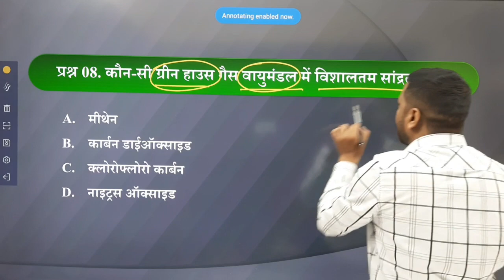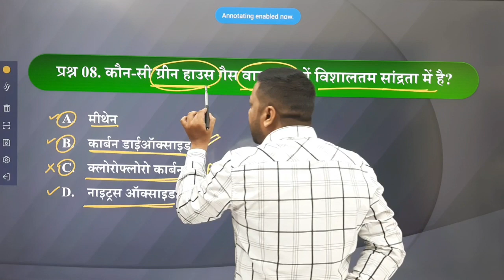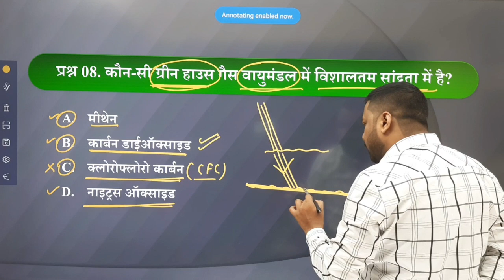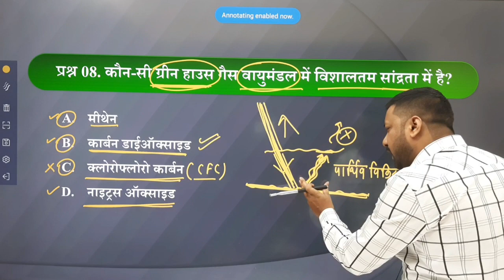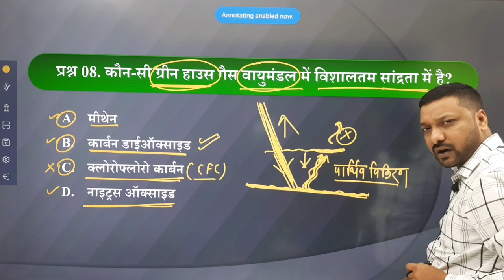वायुमंडल में सांद्रता | MCQ FOR CGPSC PRE | VYAPAM | BY- MUKESH BHAGWAT SIR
Alphabetical Series | Alphabet Test | अंग्रेजी वर्णमाला पर आधारित प्रश्न | By : Thakur Sir

NUMBER SYSTEM | HEADS & LEGS | जानवरों की संख्या पर आधारित प्रश्न | By: THAKUR SIR

CGPSC & CGVYAPAM EXAM
यह ग्रुप CGPSC और CGVYAPAM की तैयारी कर रहे विद्यार्थियों को Open Discussion के लिए एक मंच प्रदान करने हेतु बनाया गया है।
PDF download करने के लिए Telegram Group से जुड़े

प्राचीन भारत का इतिहास | संगम युग। चेर | चोल | पाण्ड्य वंश | By Mukesh Bhagwat sir

More Link :-.